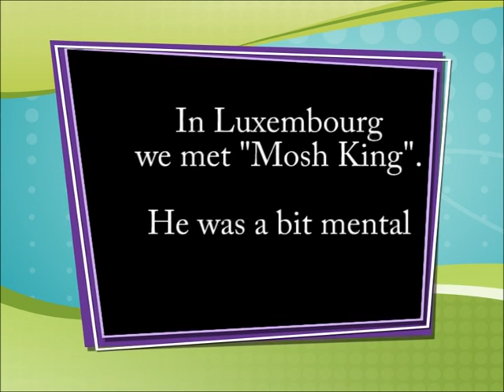Hang The Bastard in Luxembourg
whilst in Luxembourg we met a local mentalist. He "apparently" drank 25 beers at our show and started a fight with the guys at the vegan stand after he knocked it over, Here is what happened after